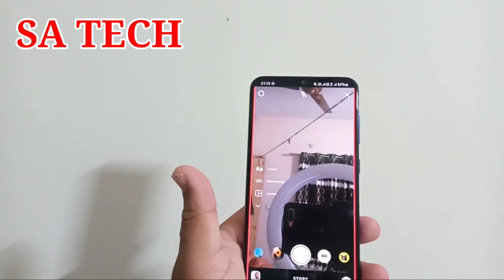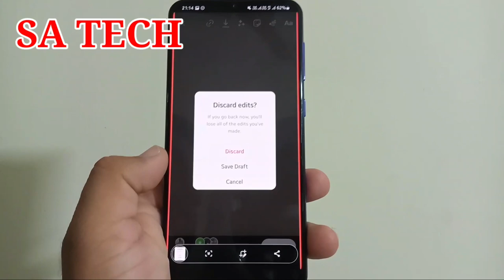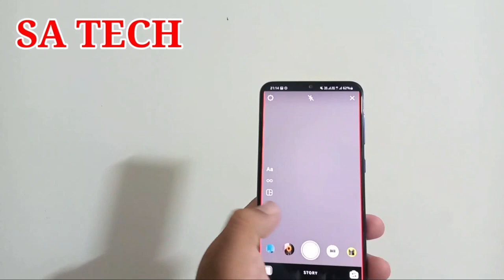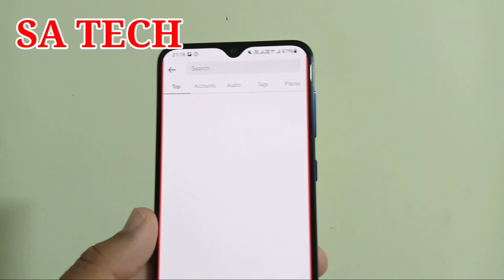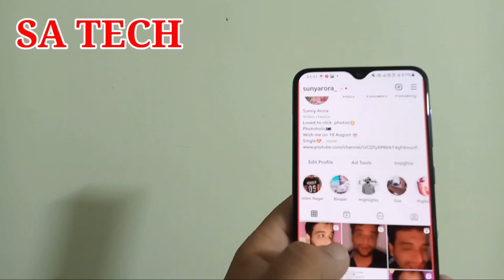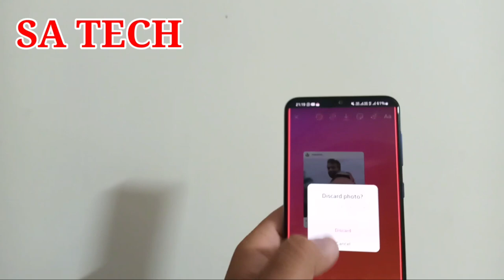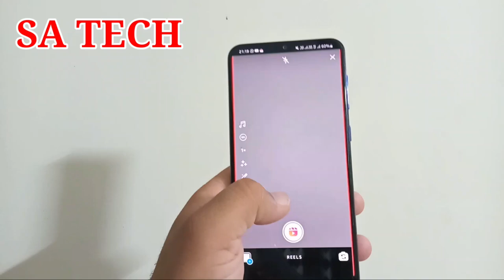5 Cool New Features in Instagram,Instagram Latest Update 2021,Instagram New Features 2021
In this video I Describe about 5 New Instagram features